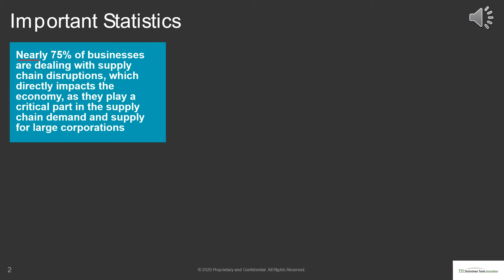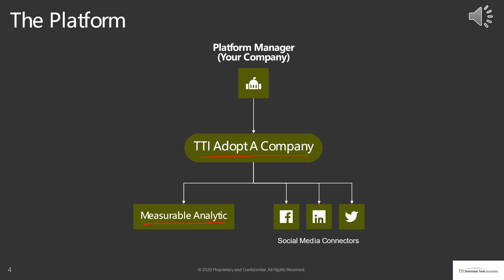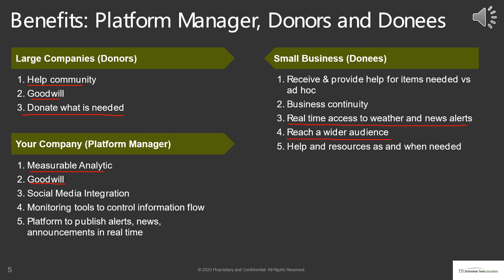TTI Adopt A Company COVID-19